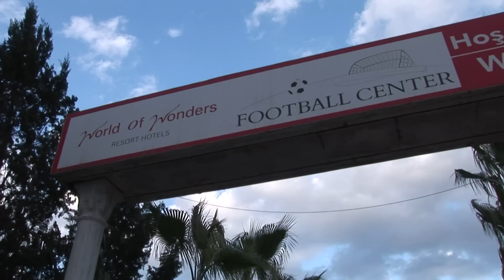Győri ETO FC - Liteksz Lovecs 3-2